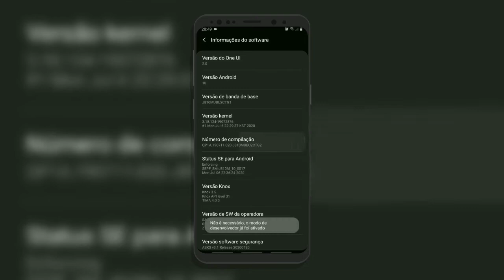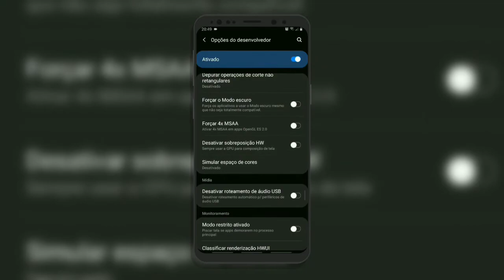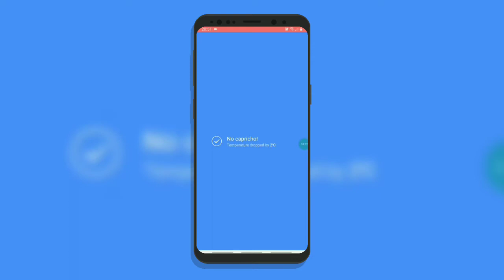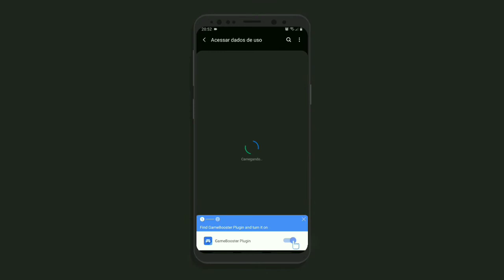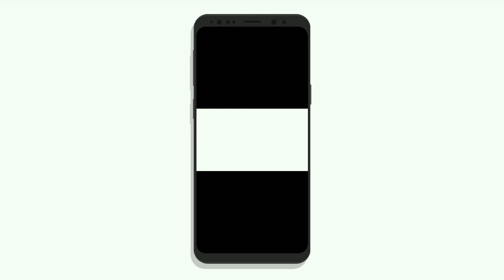ATIVE ISSO! SEU FREE FIRE vai PARAR DE TRAVAR no SEU celular ANDROID - FREE FIRE 100% LISO - 2020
Nesse vídeo eu venho trazer para vocês uma forma muito simples para vocês deixar o Free Fire rodando mais liso no seu celular Android. Muitas pessoas procuram formas de conseguir diminuir os travamentos do Free Fire, então para isso eu venho trazer um vídeo mostrando um método fácil para você remover todos os travamentos do Free Fire!

RECOMENDO!

💎💎"Free Fire" NUNCA MAIS VAI TRAVAR! Aprenda a tirar todos os TRAVAMENTOS e LAGS do JOGO:

💎💎VAZOU! Como Jogar Free Fire SEM TRAVAMENTOS e SEM LAG Em Qualquer Celular Android:

💎💎FAÇA ISSO AGORA! Como jogar FRE FIRE sem TRAVAR e sem LAGS em qualquer celular Android:

💎💎VAZOU! Como JOGAR Free Fire SEM TRAVAR em CELULARES FRACOS /SEM ROOT

💎💎"NOVO" FREE FIRE NUNCA MAIS VAI TRAVAR! Como REPARAR o SISTEMA do jogo e TIRAR todos os LAGS

💎💎VAZOU! Como Resolver o Problema do Free Fire Fechando Sozinho no Meio da Partida Em Celular Fraco

💎💎VAZOU! VEJA COMO DIMINUIR O PING DO FREE FIRE E DEIXAR INTERNET MAIS RÁPIDA